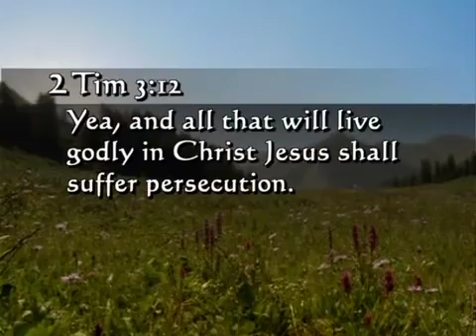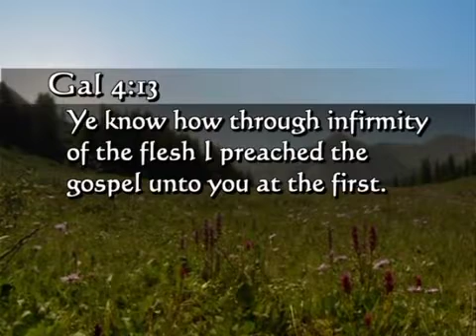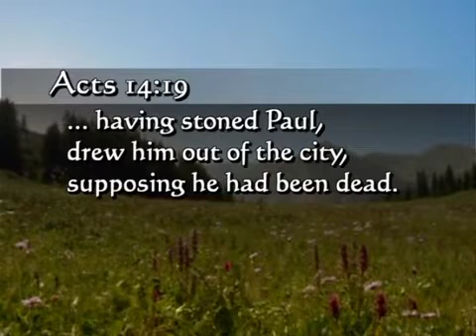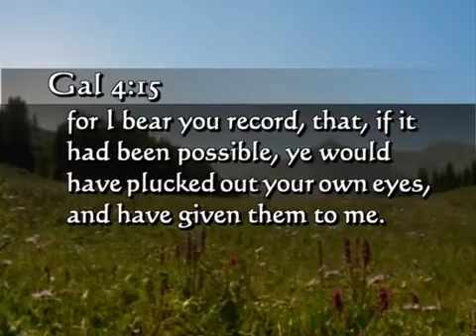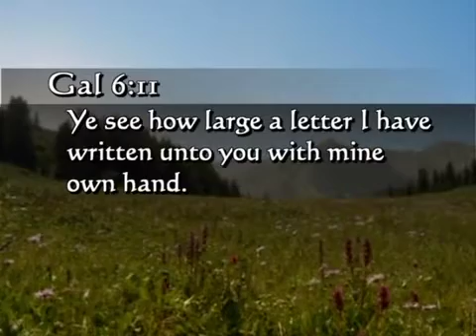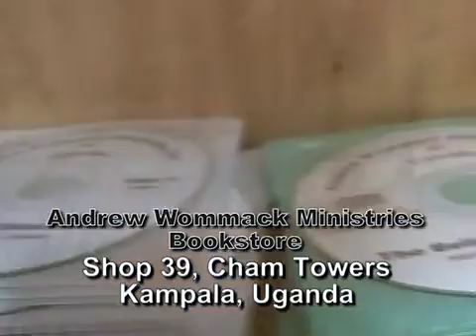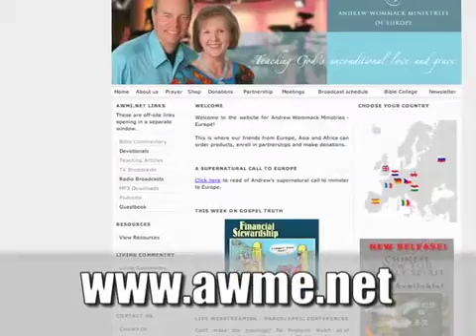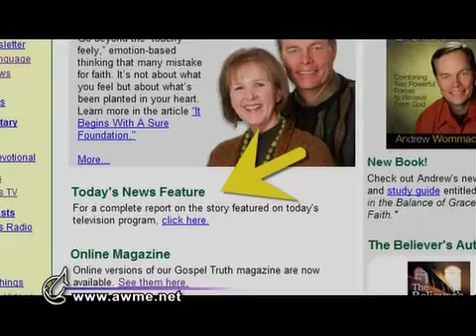Andrew Wommack: God Wants You Well - Week 3 - Session 2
People spend billions every year to retain or restore health. No one wants to be sick. Yet, religion often tells us that God is either causing sickness or allowing it for a reason. But that's not true—GOD WANTS YOU WELL.